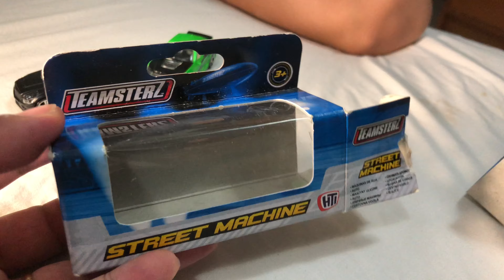Teamsterz Street Machine Toy Car - Diecast car collections - DIY race track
kids play with their new Teamsterz Street Machine Toy Car - Diecast car collections - DIY race track. ecosport toy car, Auto rickshaw toy

   - Street Machine Die Cast metal With Plastic Parts car set is durable and Push n Go collection of 5 differently colored & styled cars
   - Fulfil the dream of your kid by presenting him or her this multicolored street machine cars playset from the toy hub of zest4toyz. Constructed out from a fine quality material, this toy set is sure to serve your kid for a long time. Vibrant in color and stylish in make, this toy set makes for a great addition to the toy collection of your kid. The child can sit and play with this toy for many hours without getting bored. Ergonomically designed, this toy set will please your kid to the core.
    -Durable and no battery required collection for little racers. They will love the stylish intrinsic features and eye catching exteriors of the little model super racing machines. So what are you waiting for, Please order and see you kid having sparkling excitement filled eyes on receiving this gift from you and Bond together
    -Battery Not Required
- teamsterz car transporter

car machine
teamsterz